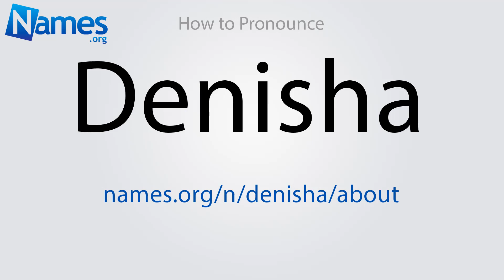How to Pronounce Denisha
This video shows you how to pronounce Denisha. Record your own pronunciation, view the origin, meaning, and history of the name Denisha